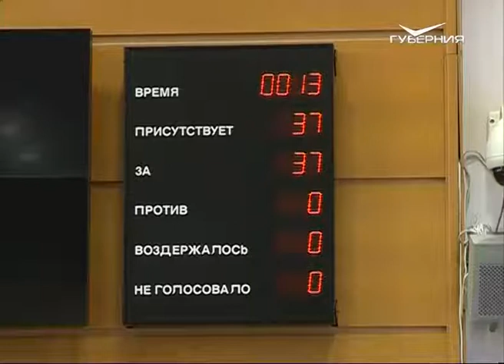Доходная часть бюджета Самарской области выросла на 297,3 млн рублей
За счет дополнительных поступлений из федерального центра доходы региональной казны увеличились на 297,3 млн рублей. Соответствующие поправки сразу в двух чтениях приняли депутаты Самарской Губернской думы на очередном пленарном заседании.
Основные средства будут направлены на подготовку и проведение Чемпионата мира по футболу. Деньги пойдут и на строительство, ремонт, техническое оснащение социальных учреждений: больниц, школ и детских садов.
С учетом всех изменений, доходы Самарской области составляют 148,8 млрд рублей, а расходы - 152,1 млрд рублей. Кроме того на заседании парламента был принят закон об исполнении бюджета за 2016 год.